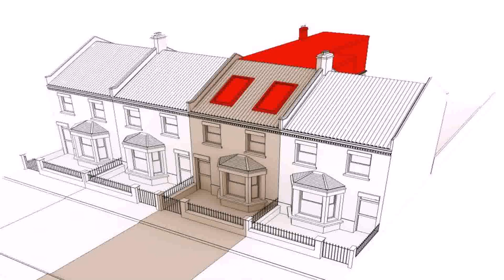Buy Car NY 5% DP